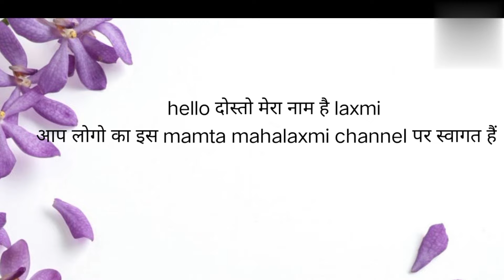salman khan biography|सलमान खान का करियर।सलमान खान जी की पढ़ाई।long video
about this video:

सलमान खान जिन्होंने अपने जीवन के करियर की शुरुआत फ़िल्मो से शुरू की।
सलमान खान ने फिल्मी दुनिया मे एक सहायक अभिनेता से शुरू की इनकी पहली फ़िल्म बीवी हो तो ऐसी है। फिर इसके बाद इन्होंने एक से बढ़कर एक सुपर डुपर हिट फिल्मों में काम किया
 जैसे: अंदाज अपना अपना, बीवी no1, जुड़वा, मैने प्यार किया, हम दिल दे चुके सनम, प्यार किया तो डरना क्या आदि।

long video#video#youtube video#essay#article